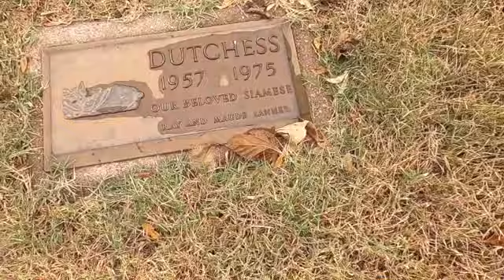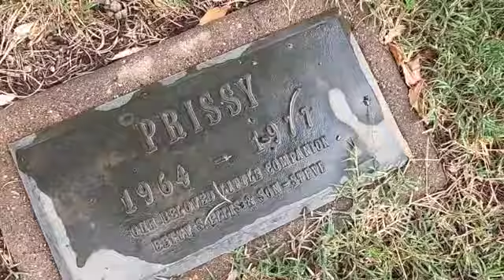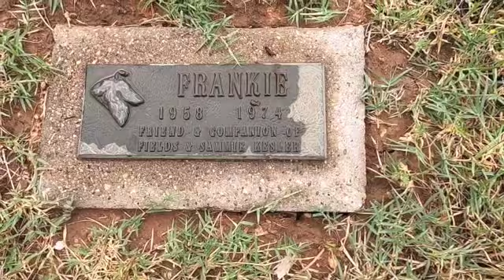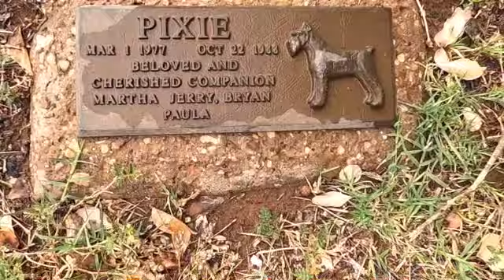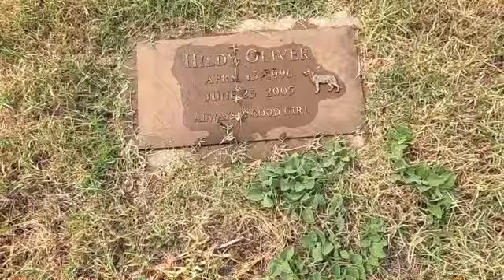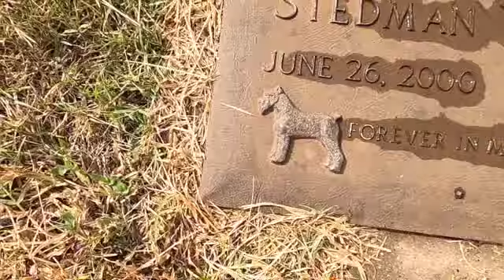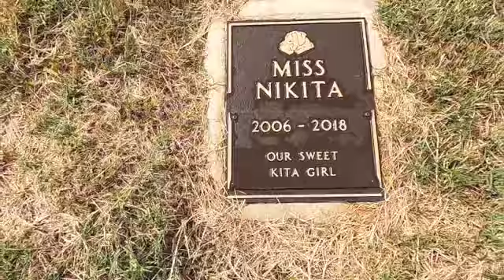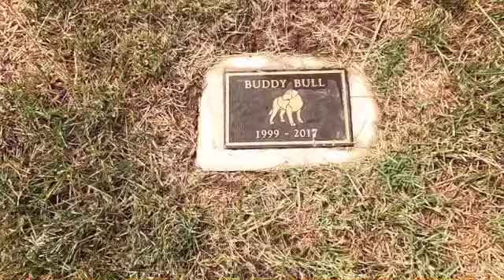Exploring a Pet Cemetery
Come Out See with us as we check out a pet cemetery in Lubbock, Texas